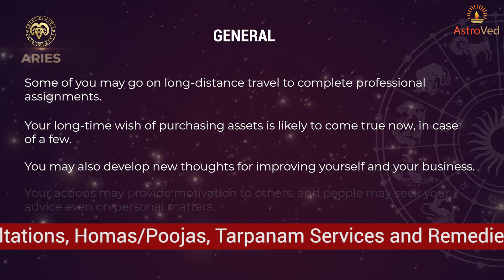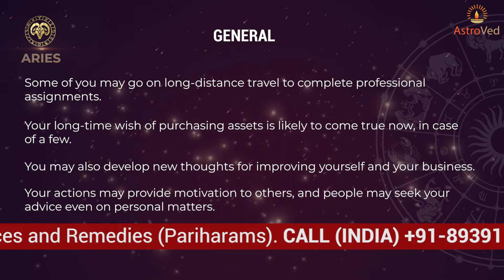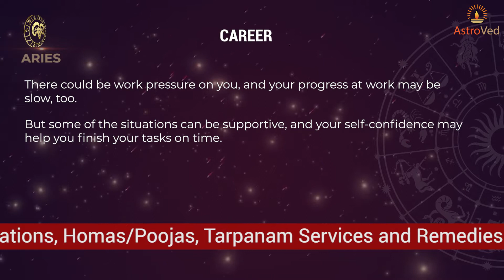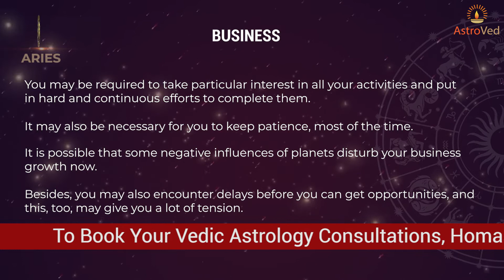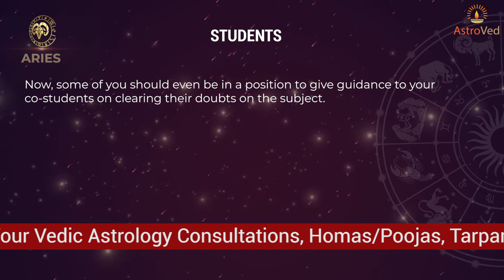November 2020 Aries Monthly Horoscope Prediction | Aries Moon Sign Predictions